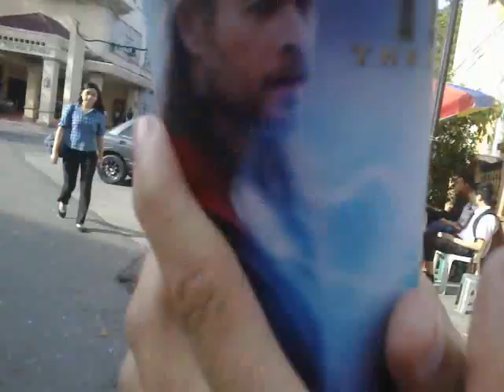Thor : The Dark WorLd TumbLer :D